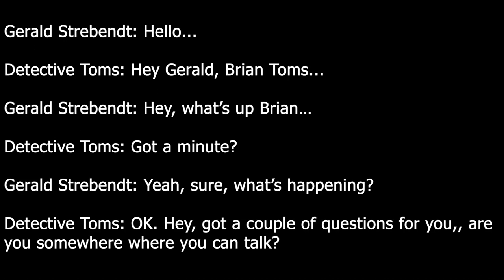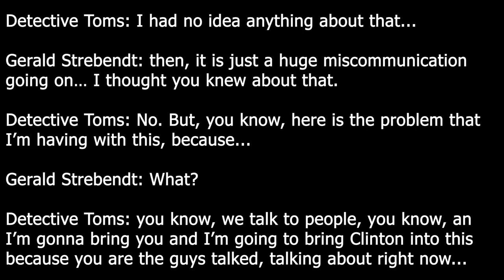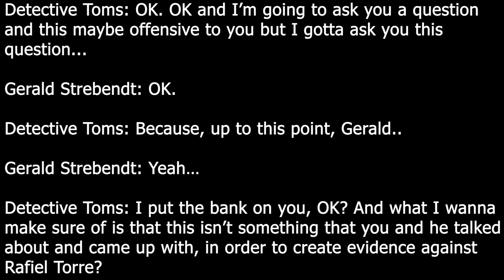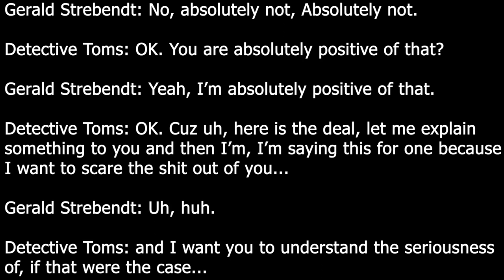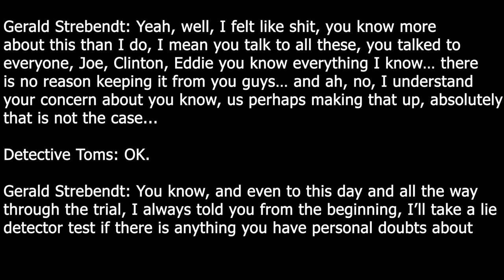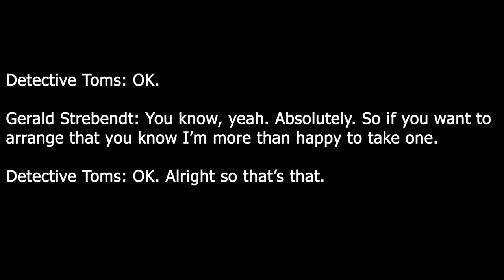Gerald Strebendt Rafiel Torre Murder Tapes 6 - MMA Tragedies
The Gerald Strebendt - Rafiel Torre Murder tapes reveal to us a shred of doubt on the part of the police detectives. Here, we hear Detective Toms confront Strebendt with details that could be a problem. The cops having a "hard"" conversation...

PLEASE LEAVE US A REVIEW

Thanks for listening to Gerald Strebendt Rafiel Torre Murder Tapes 6 - MMA Tragedies

Follow the LOP team on Instagram:
Chris - @chrislightsoutlytle
Mike - @mikedavis632